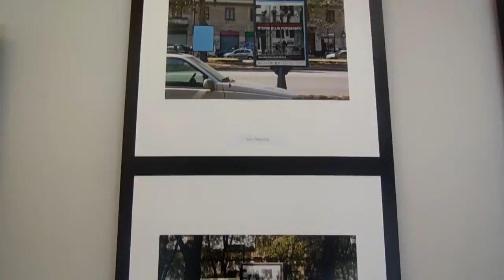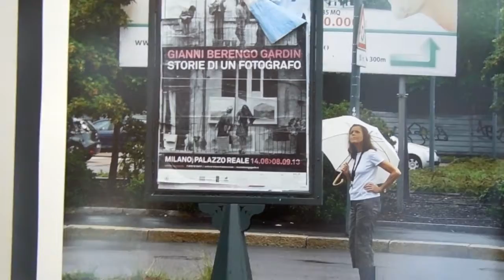ITALIA-VOGHERA.Mини-фотовыставка Alberto Dubini.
Mostra su Mostra.Выставка на выставке.